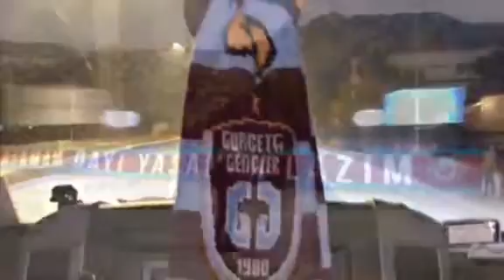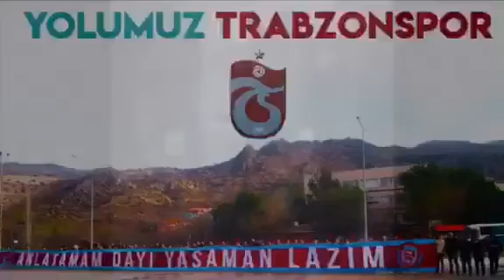Sivasspor Deplasman Hikayesi | Gurbetçi Gençler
Onlarca temsilciliğimiz ile birlikte armamızın peşinde, Sivastaydık!